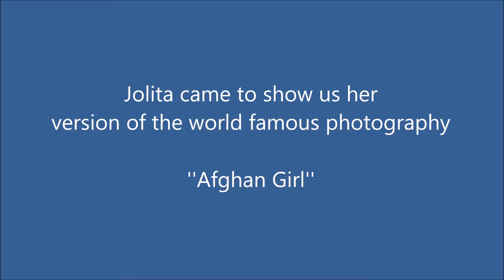Jolita Vaitkutė presents her art at the Peace Conference, Tvind Denmark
Jolita came to show us her version of the world famous photography ''Afghan Girl''  on the 30th April 2016

Author
Jolita Vaitkutė

Music
Merope - Wandelijn

Event
Peace Conference - Tvind - Denmark
29th April -1st May 2016